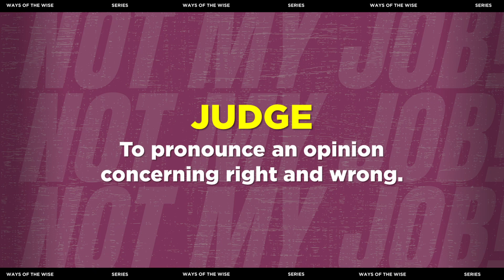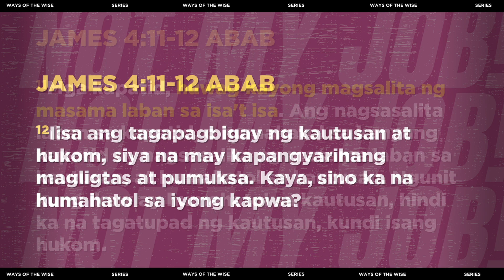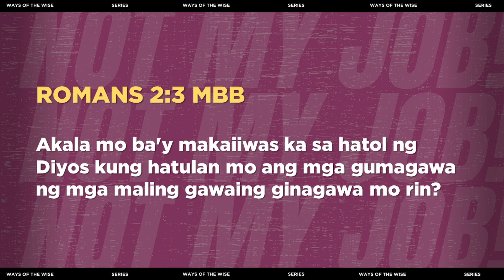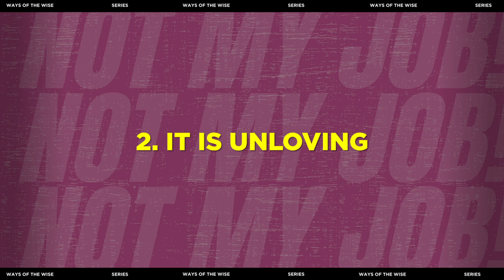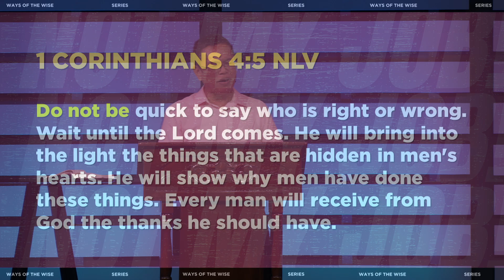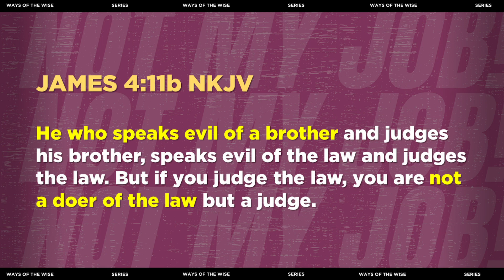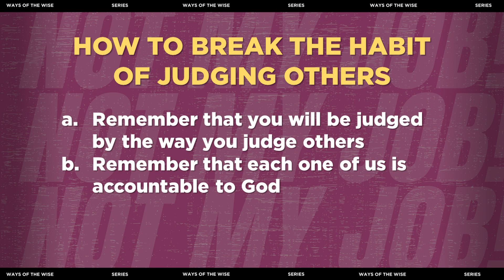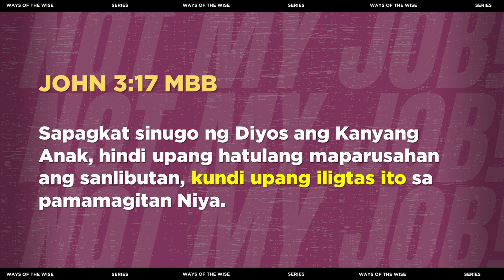NOT MY JOB | RICKY TANSIONGCO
Series: WAYS OF THE WISE
Topic: Not My Job
Preacher: Ptr. Ricky Tansiongco
Date: July 31, 2022 | 9:30 AM